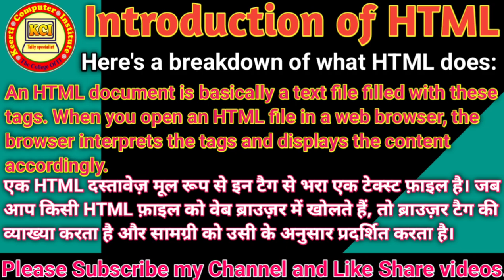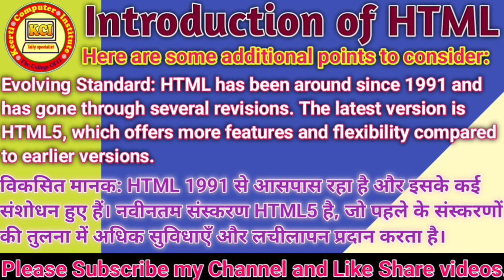Introduction of HTML ll HTML का परिचय ll About Html in hindi ll what is Html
Introduction of HTML ll HTML का परिचय ll About Html in hindi ll what is Html ll History of HTML ll What is HTML ll HTML First Program ll about html
Web Designing Tools Full Form ll Important Full Forms

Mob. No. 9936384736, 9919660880